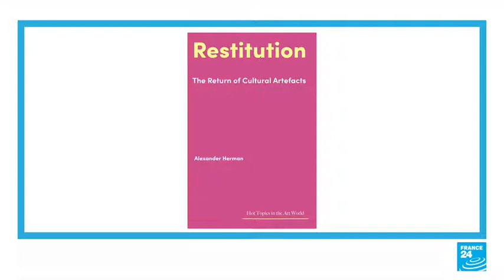Looted cultural artifacts exhibited in Paris one last time before restitution to Benin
During colonial wars in the 19th century, French forces looted precious cultural artifacts from what is now Benin. Now, after 130 years of being in France, they're being displayed one last time at an exhibit at the Quai Branly Museum in Paris, before being restituted to Benin for good. France 24's Claire Rush spoke to Alexander Herman, assistant director of the UK-based Institute of Art & Law, for more. Aired October 26, 2021.